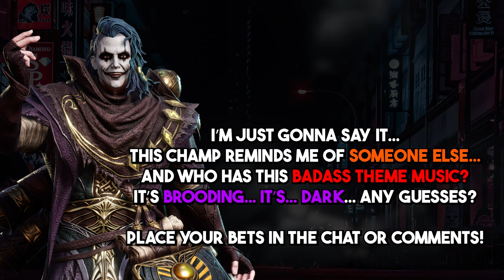GOING GOLD FOR THE GOLDEN GIRLS! | Constance + Alaura Summons | Watcher of Realms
Okay okay okay, we managed to get ONE of the Golden Girls recently, now it's time to seize the other!  I will say, luck is with me in this video, but in a completely different way than I planned... and I recognize one of the most badass intro music songs in the game, but who'd I pull though?!  Heck, even Hex has thoughts haha.

Also don't mind me, just justifying yet ANOTHER champ that's GREAT in game but gets a bad rap compared to their banner rival!

Thanks to all you awesome folks watching and supporting, and I'll see you guys LIVE in the chat, or LATER in the comments!

- Mortar Mike

ALSO, if you're new to Watcher of Realms, and want some Invite Codes to get you some great free rewards in-game, feel free to use one of mine!  The link below SHOULD take care of everything for you!: